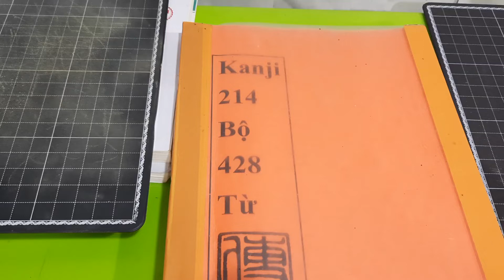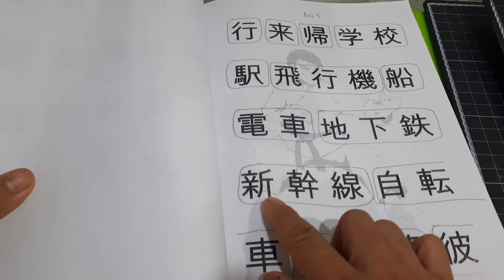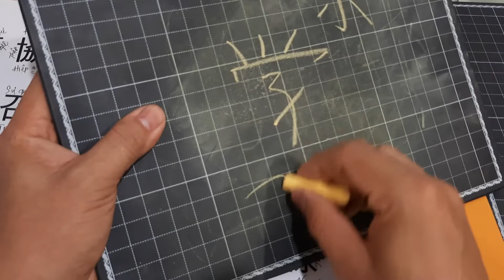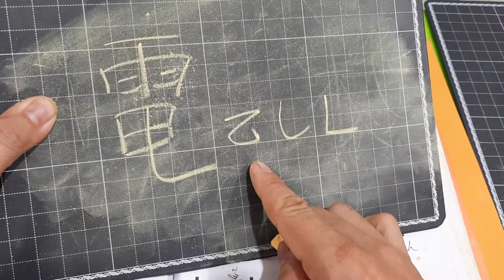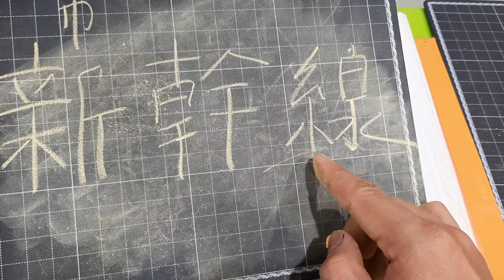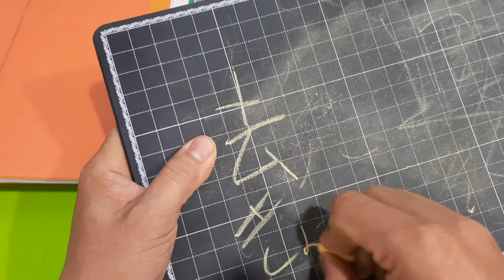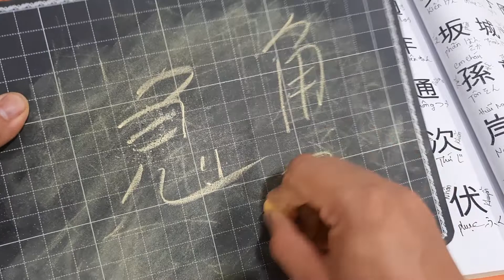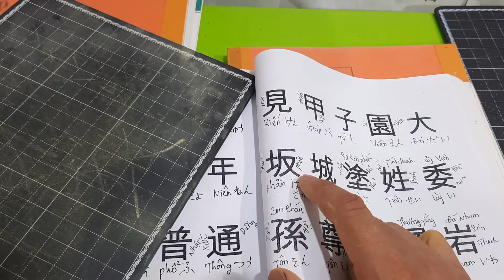Kanji Minna bài 5_ Chuỗi clip Kanji 50 Bài Minna